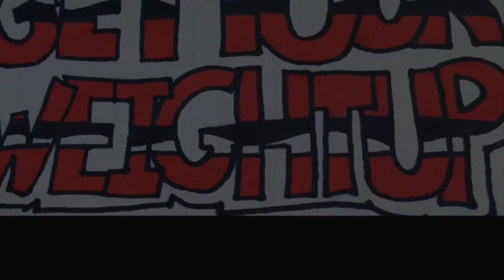Welcome 2 Work: Ichidais vs JNyce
Get Your Weight Up~Welcome 2 Work

@ichidais vs @jnyce2ill